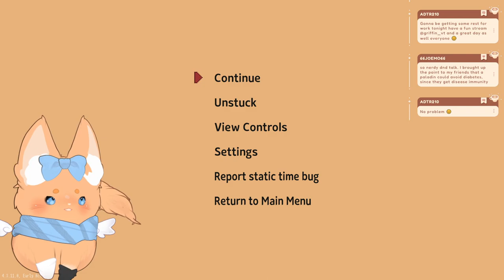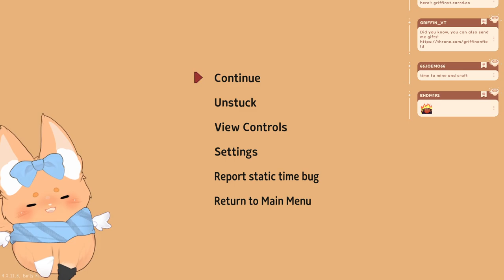Little Witch in the Woods!